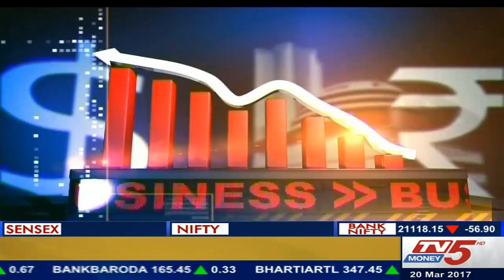20th March 2017 Tv5 Money Smart Investor